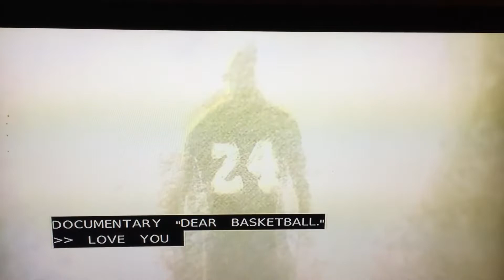Kobe Bryant dies in helicopter crash with daughter RIP